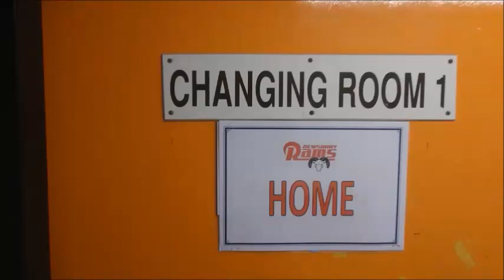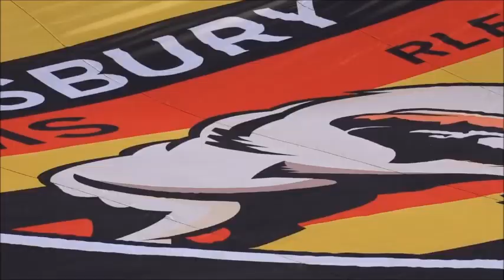Dewsbury Rams 2020 Season Review Part 3 - Widnes Vikings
The third part of the story of the 2020 season so far.